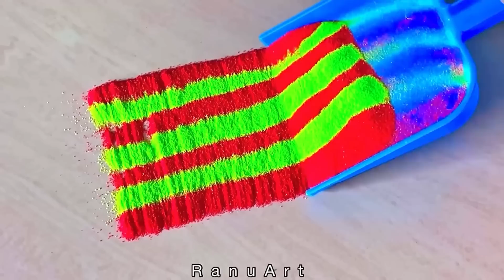2 Simple Rangoli | Diwali Rangoli Designs | Navratri Rangoli designs | Rangoli colors | Ranu Art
RanuArt ❤️